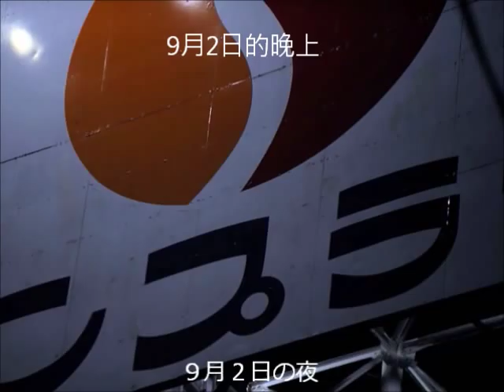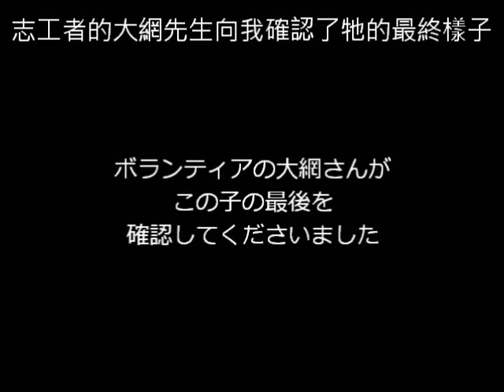《依然等待的動物們》作者太田康介警戒區動物救援摘錄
311地震三個月後，攝影師太田康介仍然定期前往福島第一核電廠警戒區進行動物救援。太田康介發現動物越來越少了，有些動物滿懷恐懼不再接近人類，有些動物則是撐不下去了.

這支影片收錄太田康介在動物救援過程中遇見的一隻貓咪。這隻貓咪的結局，和大部分福島的動物們的結局差不多，使太田康介一生永難忘懷。這段期間的攝影及文字記錄皆收錄在《依然等待的動物們》。

《依然等待的動物們－日本福島第一核電廠警戒區紀實2》
出版社／行人文化實驗室
出版時間／2013年1月
定價／新台幣260元（優惠訊息請洽各通路）

《被遺忘的動物們》+《依然等待的動物們》
合購價399元
每賣出一套，行人捐台灣動保團體10元